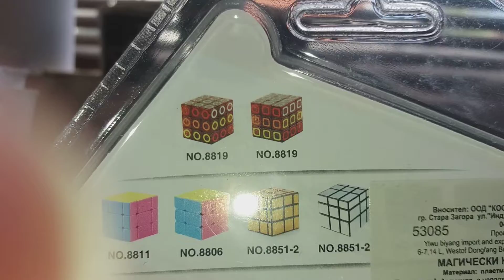РЕВЮ НА CHINESE MIRROR CUBE.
ПЪЛЕН TRASH!

2-РИ КАНАЛ:
НАЗОСОЗНО GAMEPLAY
3-РИ КАНАЛ:
bg Sv РАЗНООБРАЗИЕ